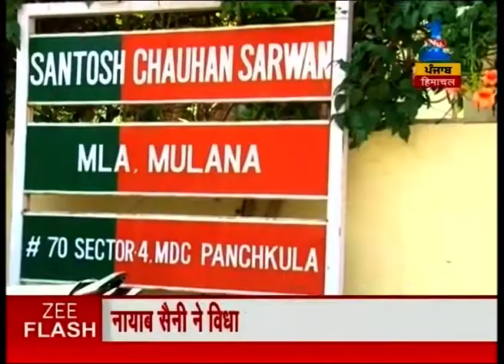BJP MLA from Ambala Santosh Sarwan alleges fellow MLA for supporting drug racket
BJP MLA from Ambala Santosh Sarwan alleges fellow MLA for supporting drug racket. Watch complete news story for getting the detailed news updates!